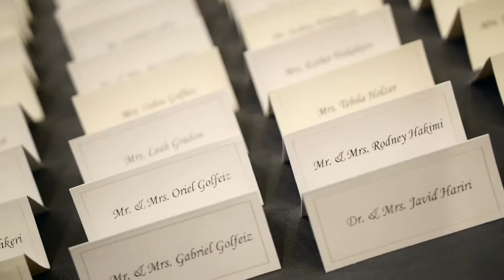Tehila and Josh Highlights